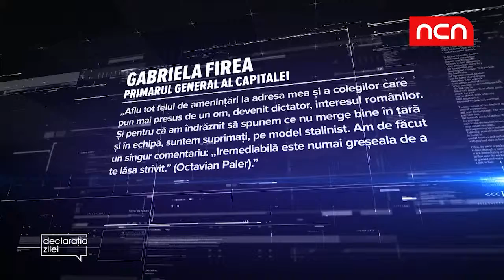Declaratia Zilei - 12 noiembrie 2018